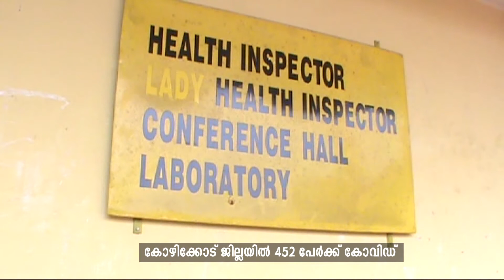സംസ്ഥാനത്ത് വെള്ളിയാഴ്ച 4991 പേര്‍ക്ക് കോവിഡ്: കോഴിക്കോട് ജില്ലയില്‍ 452 പേര്‍ക്ക് രോഗം